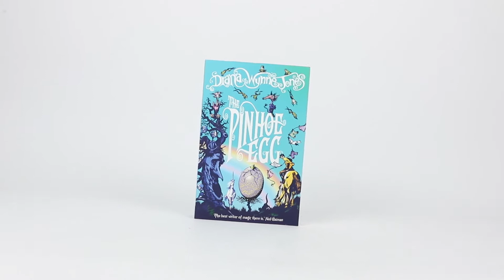The Chrestomanci Series Collection - 7 Books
Charmed Life
The Magicians of Caprona
Witch Week
The Lives of Christopher Chant
Mixed Magics
Conrad’s FateT
he Pinhoe Egg